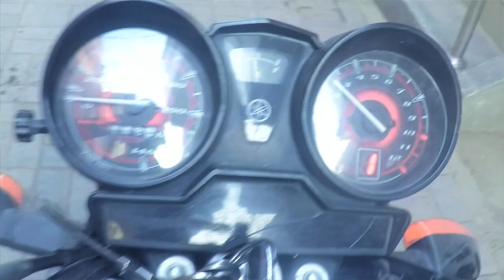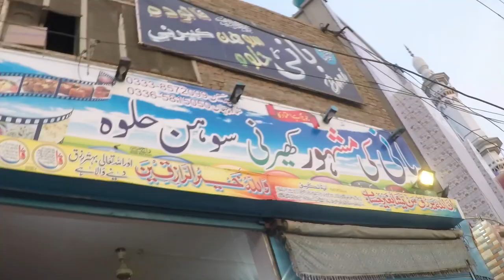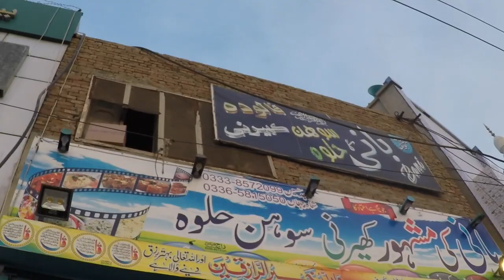Dera Ghazi Khan vlog | Cassette tape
VLOG FROM CITY DERA GHAZI KHAN
lets explore this city in one day
watch till end here is surprise for you
Tayyab qasmi add cultural song in this vlog with his viosce
DERA GHAZI KHAN
Camera:GOPRO HERO
DSLAR CANON MARK